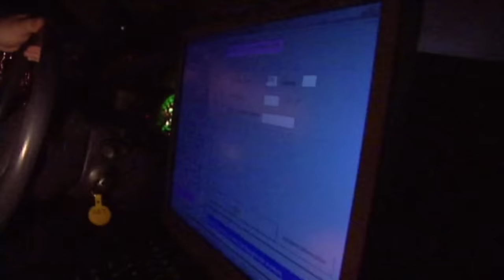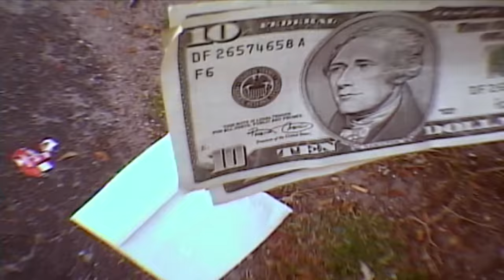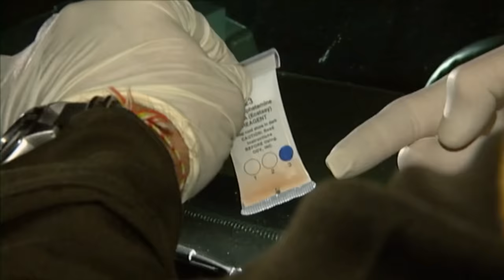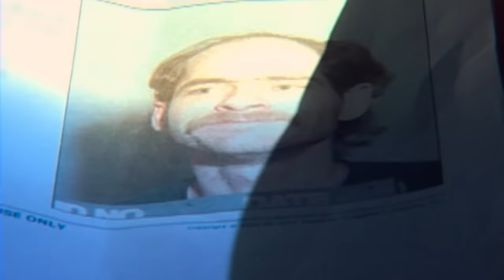Law Enforcement's High-Pressure Realities | FULL EPISODES | Cops TV Show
Join officers as they respond to high-pressure situations, from domestic disturbance calls and traffic accidents to narcotics stings and car pursuits. Experience the heart-pounding action as they deal with suspicious vehicles and activities, perform traffic stops, and work tirelessly to recover fugitives. Get an inside look into the day-to-day operations of law enforcement agencies as they work to keep their communities safe.

▪️ COPS Season 18

00:17 - Episode 1
19:42 - Episode 2
38:21 - Episode 3
57:03 - Episode 4